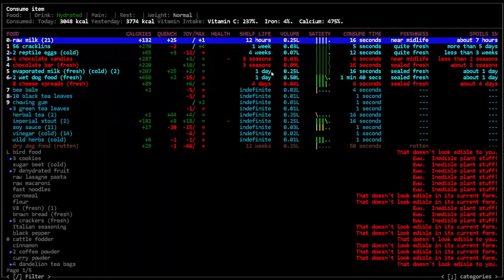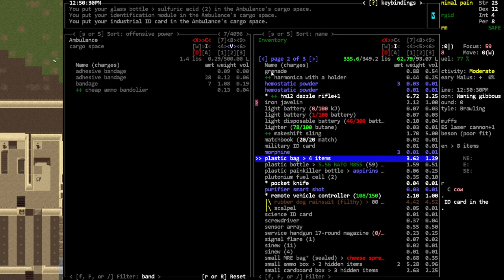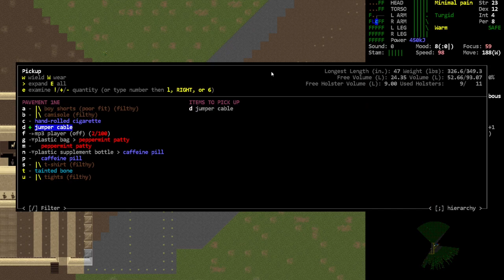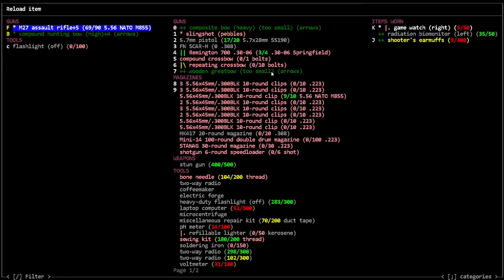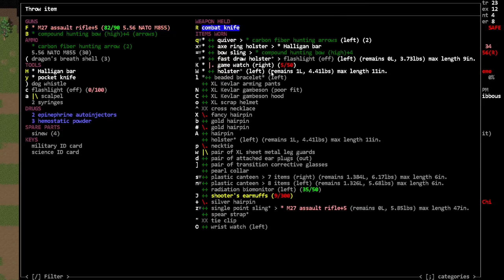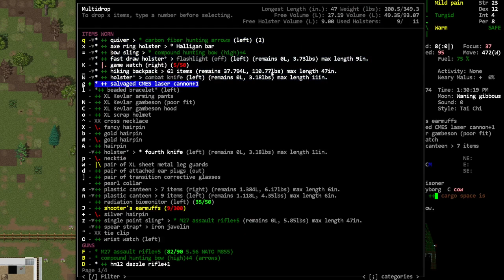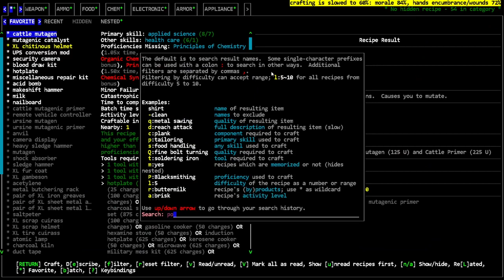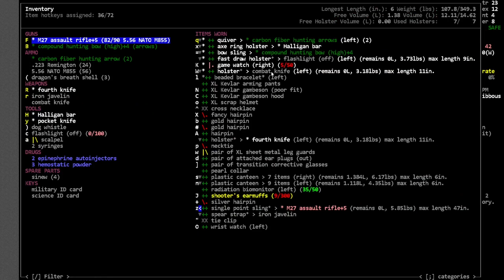NOCOM Exploring and Find Zombie Cow Dairy Farm - [Bootsie] Cataclysm Dark Days Ahead - Episode 249